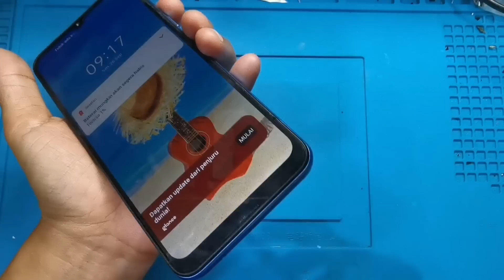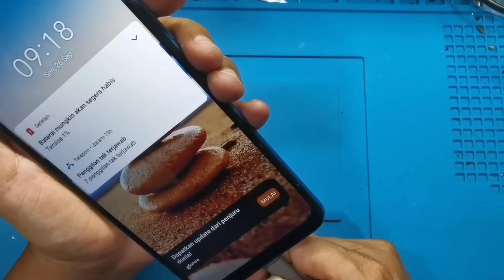SERVIS HP REALME C11 NO DISPLAY DAN NOT CHARGING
Spill Alat yang saya gunakan :
Solder yang saya pakai